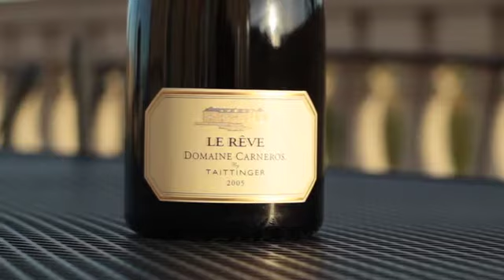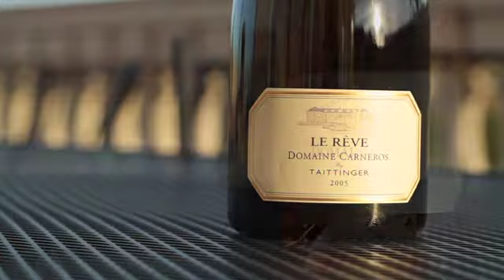Eileen Crane Answers Questions About Sparkling Wine